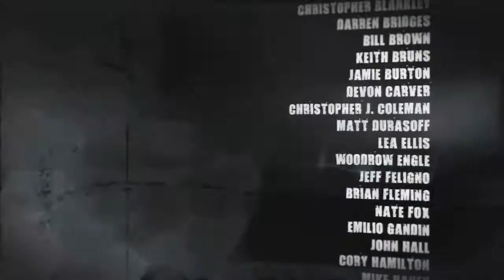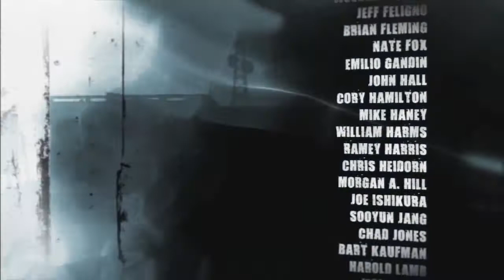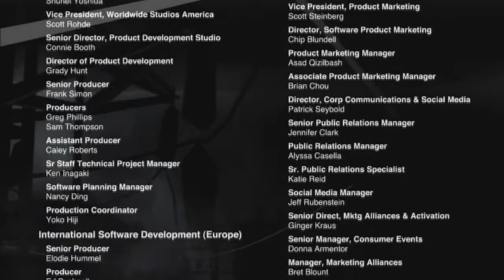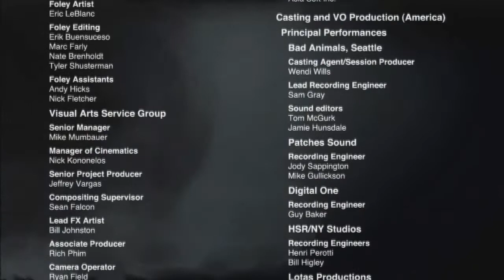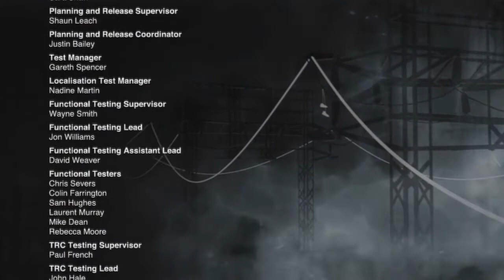Let's Play inFamous #36: The First Son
While current me is at PAX, past me takes on the Leader of the First Sons, and Cole's nemesis: Kessler...

Overview:
Final Mission - The Truth
Side Mission - Hidden Package